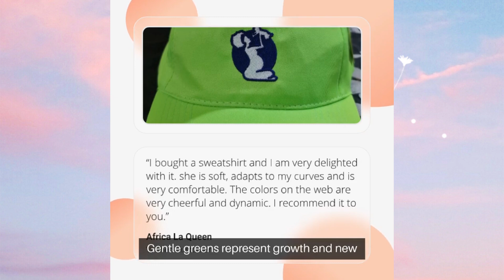Colourful Pregnancy Essentials Collection| Ëlabba DIGITAL| The Chic Noir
Ëlabba.®️ DIGITAL

The Chic Noir, the platform where you can find Ëntertainment, Learning, Art, Brave, Brilliant & Amazing content in Spanish and English. You have translations in 130 languages and dialects using chrome:

Ëlabba® is a play, leisure, events and digital platform, whose aim is to bring you the dream experience that you are looking for, regardless of if you are an individual or a corporate.

   ♦ ♦ DOUBLE THANKS FOR SHARING ♦♦️